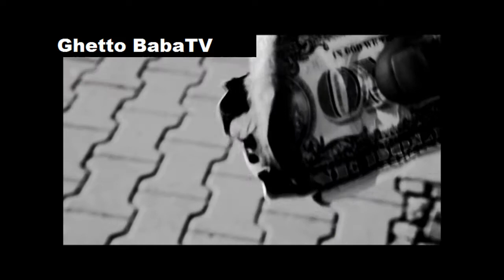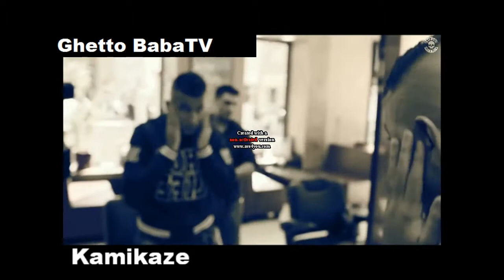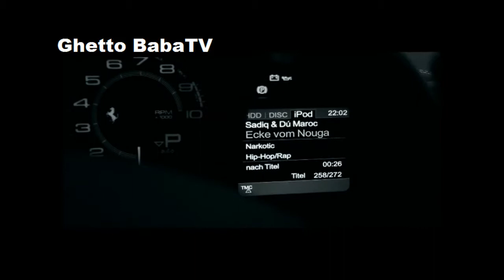SadiQ - Sossenheim [ OFFICIAL HD VIDEO ] 2012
Künstler / Titel
SadiQ - Sossenheim

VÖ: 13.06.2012